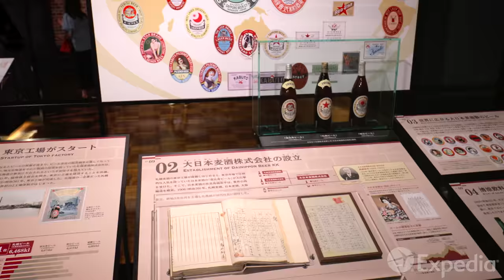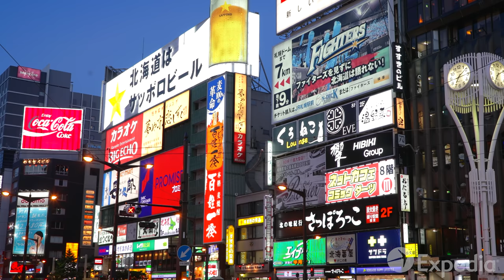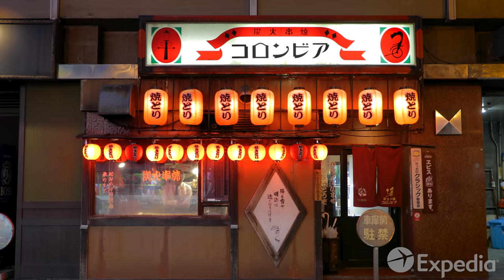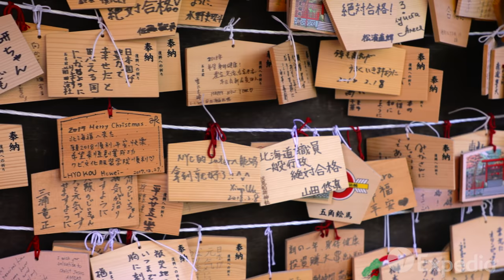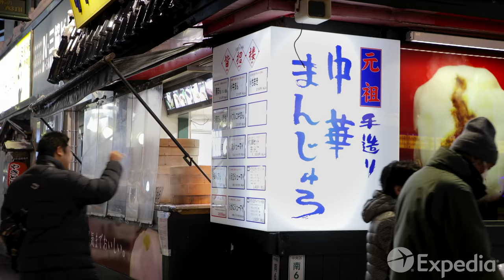Sapporo Vacation Travel Guide | Expedia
Sapporo – From ski slopes to beer gardens, this dynamic destination is one of the best in Japan.

Please note that in order to help prevent the spread of COVID-19, the 2021 Sapporo Snow Festival has been cancelled. Footage of past Snow Festival events has been included in our travel guide video to inspire future vacation planning.

With COVID-19, it’s important to stay safe and practice social distancing. We hope you find the following content entertaining, inspiring, or useful for a future trip. Always research official websites for up-to-date information on closures and new health and safety policies as businesses and destinations reopen.

Sapporo is a sprawling city on Japan’s northern island of Hokkaidō. Each new season brings a new feel and flavor to town, making it a favorite vacation destination for travelers to return to again and again. Visit the ski slopes in winter and the famous bars and beer gardens that open their doors to the summer sunshine. Plan a trip to this city and enjoy the diverse attractions, from world-class winter sports to festival fun. There’s something for every visitor in Sapporo.

0:00 - Sapporo
0:56 - Sapporo Crab Market
1:28 - Sapporo Beer Museum
1:50 - Shiroi Koibito Park
2:15 - Mount Moiwa Ropeway
2:50 - Susukino
3:10 - Ganso Ramen Yokocho
3:45 - Nakajima Park
4:00 - Hoheikan
4:11 - Fushimi Inari Shrine
4:39 - Asahiyama Memorial Park
4:50 - Moerenuma Park
5:01 - The Historical Village of Hokkaido
5:30 - Hokkaido Museum
5:47 - Odori Park
6:13 - Sapporo TV Tower
7:05 - Sapporo Snow Festival
7:30 - Odori Park
7:54 - Susukino
8:37 - Saké Museum
9:03 - Former Hokkaido Government Office
9:14 - Clock Tower
9:27 - Tsudome
9:47 - Olympic Museum
10:06 - Mount Moiwa